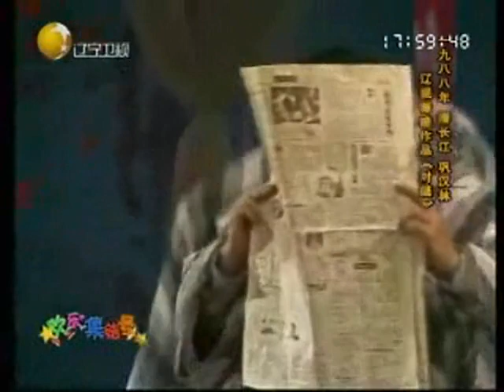【春晚喜劇秀】潘長江、鞏漢林88年遼臺春晚小品《對縫》